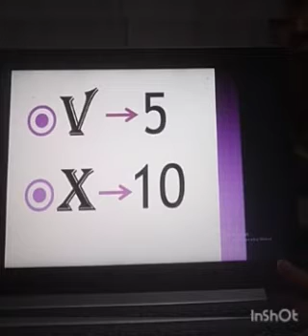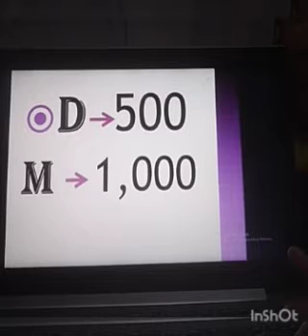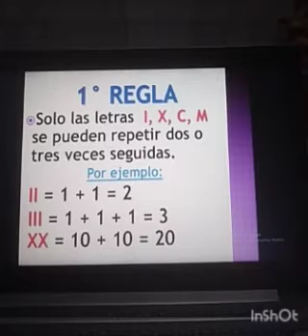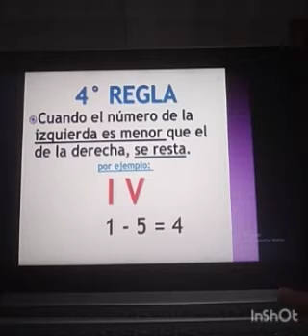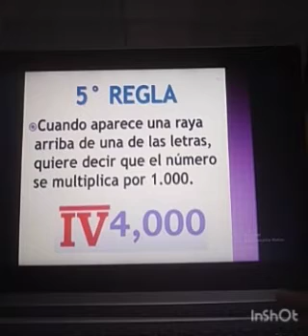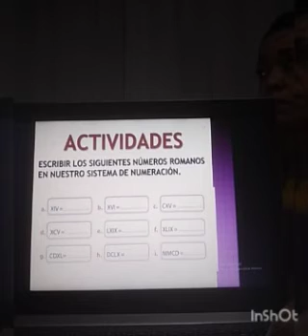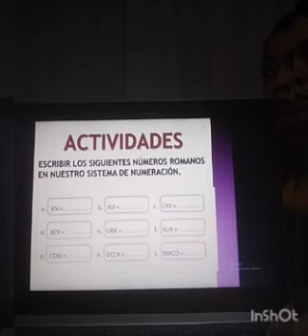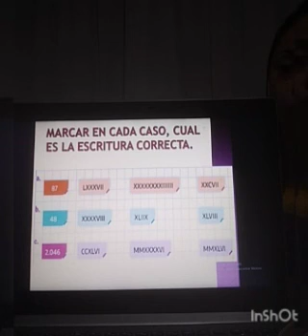Cuarto Grado/Matemática/Semana 10